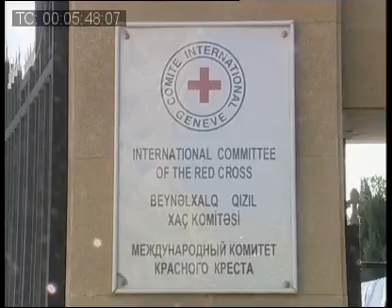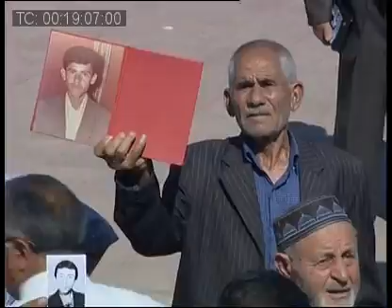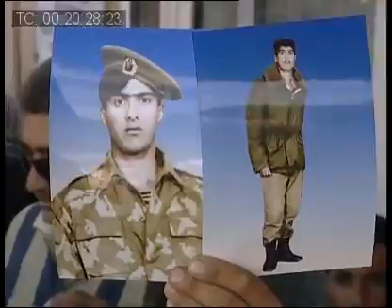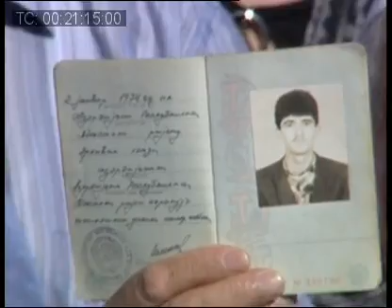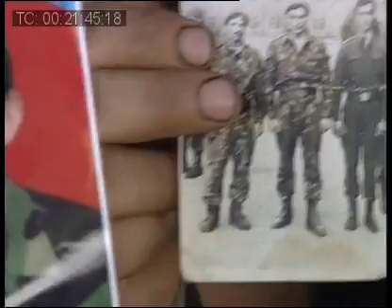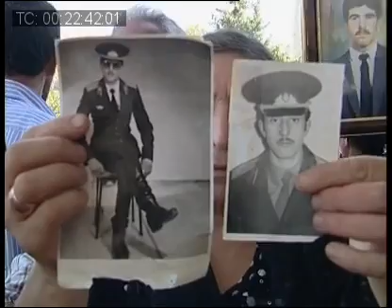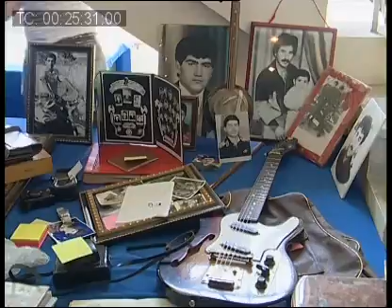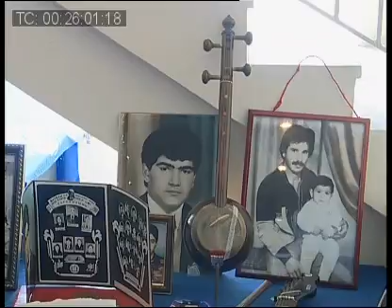International day of missing persons , Baku. August 30, 2009